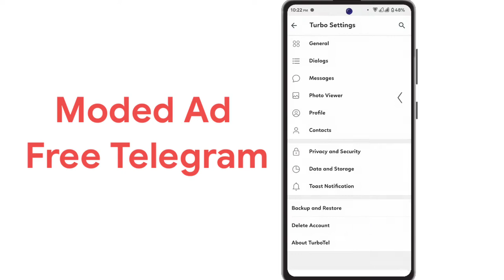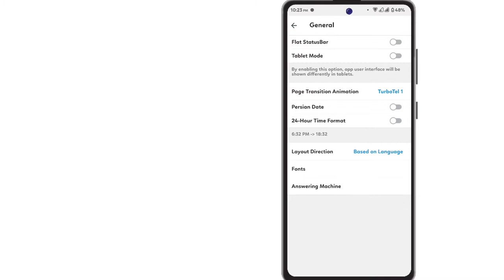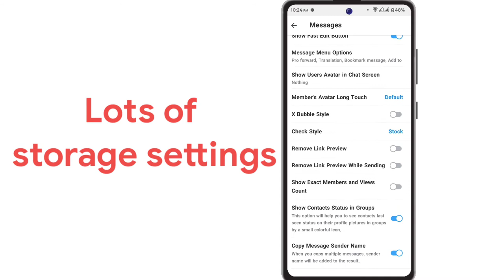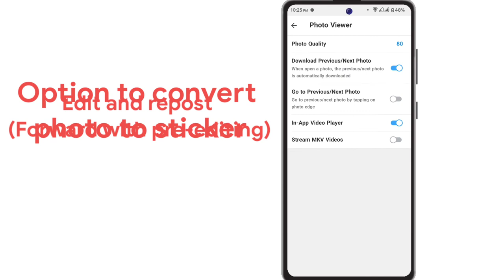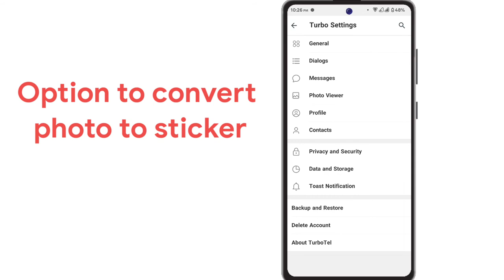ios Telegram For Any Android Phone | Iphone Style telegram For Any Android | Premium Mod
Hello Everyone im Back With Another Video Today I'm going To Show Uh How u Can Install ios Telegram For Any Android Mod With Premium Features Like Ad Free Mod & Lots Of Customizations and Unique Design Must Try Telegram Mod For Any Android

Welcome to the Duke of mods family .you have found different type of mod here.we provide you latest mods app .we give all credit to mod developer who give us perfect mod . subscribe ,like and share .your subscribe,like and share motivate us for making awesome videos